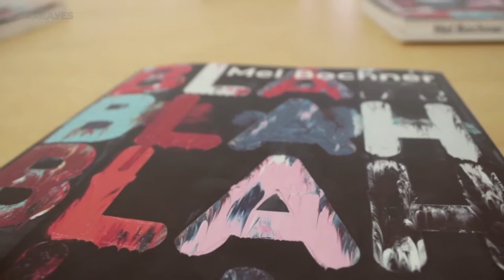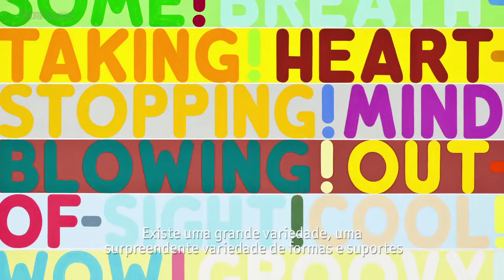Jeffrey Weiss em Serralves, sobre a obra de Mel Bochner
Jeffrey Weiss, curador senior no S. R. Guggenheim Museum, NY, esteve em Serralves e falou sobre a obra de Mel Bochner.
Quantificação, linguagem e sistemas - são aspetos consistentes durante a carreira do artista e nesta mostra são revelados numa surpreendente variedade de formas e suportes.